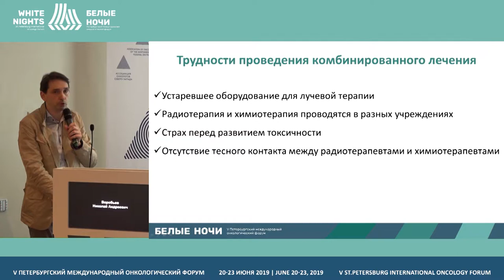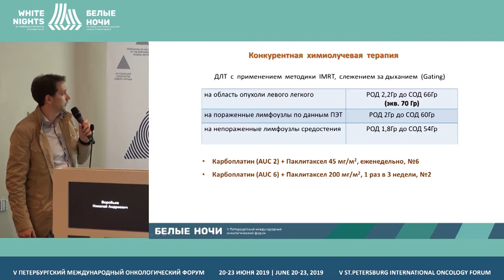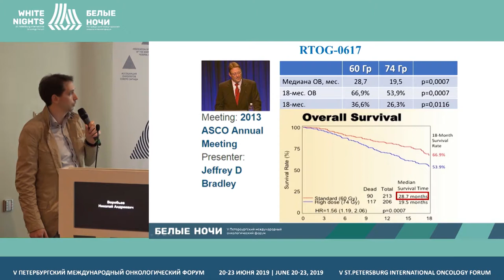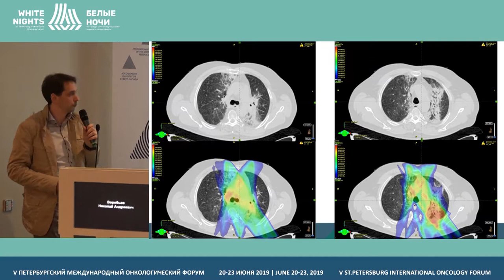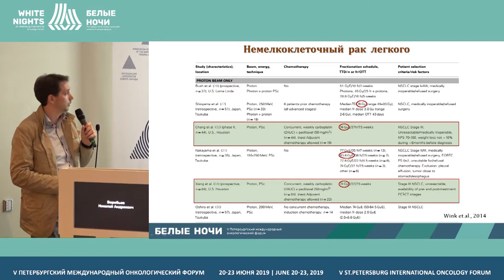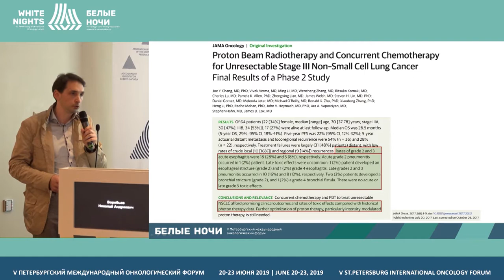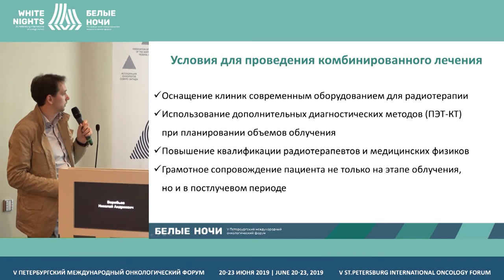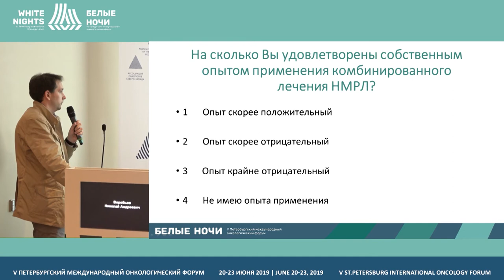Clinical experience of combined treatment of non-small cells lung cancer (Nikolai Vorobiev)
Nikolai Vorobiev, Treatment and diagnostic center of Medical Institute named after Berezin Sergey, St. Petersburg